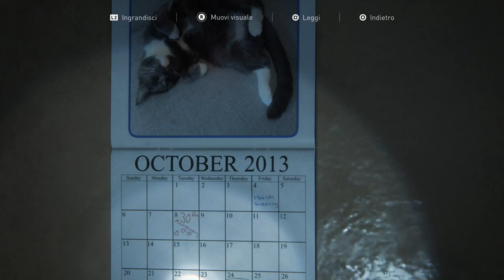The Last Of Us 2: Come aprire la cassaforte nel condominio in Alla ricerca di Nora